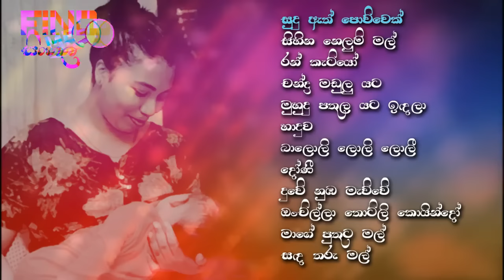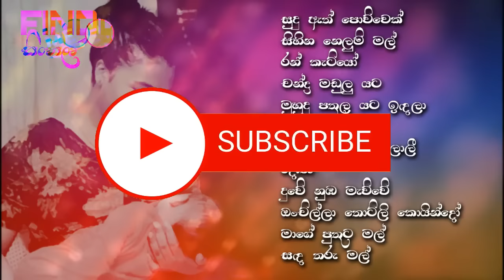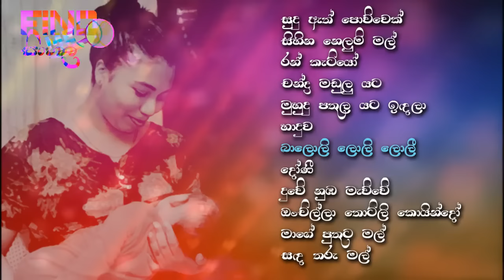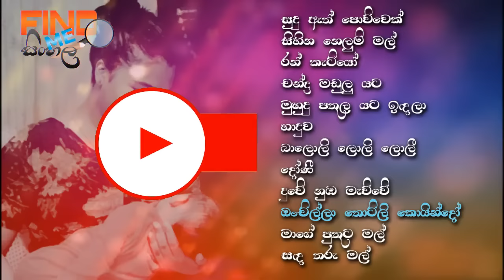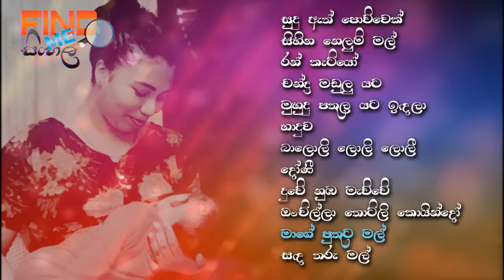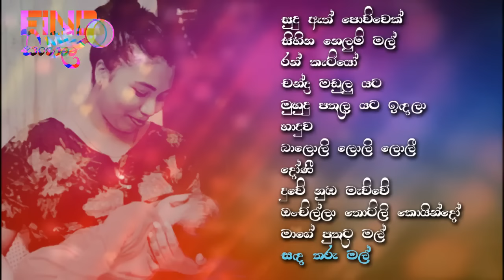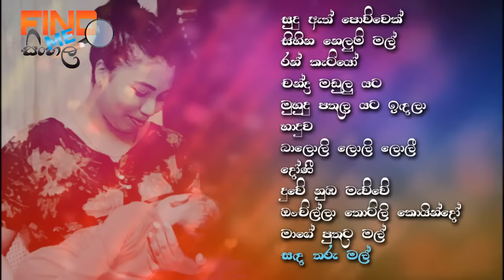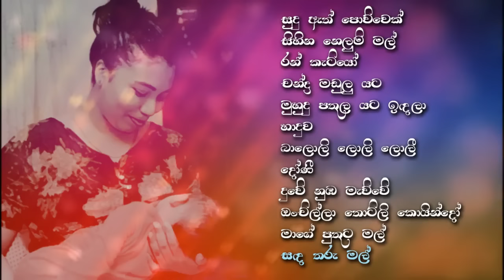nalavili gee sinhala ආදරය මුසුකොට දරුවන් වෙනුවෙන් ගැයු ගී BILINDU SINHALA how to sleep baby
ආදරය මුසුකොට දරුවන් වෙනුවෙන් ගැයු ගී. පුංචි පැටියා නින්දට යනකම්, අම්ම්ගේ ආදරේ එක්ක එකතු වෙලා හරිම සුන්දර හැඟුම් මවන,පැරණි හා අලුත් ගී එක්කර සැකසූ ගී එකතුවක්, අහන්න විදින්න
Songs sung for children mixed with love. Until the baby goes to bed, listen to a collection of old and new songs that combine with mom's love and create a very beautiful feeling.

සිහින නෙලුම් මල්
 චන්ද්‍ර මඩුලු යට

මුහුදු පතුල යට ඉඳලා

හාදුව

බාලොලි ලොලි ලොලී

දුවේ නුඹ මැව්වේ

ඔංචිල්ලා තොටිලි කොයින්දෝ

මාගේ පුතුට මල්

සඳ තරු මල්